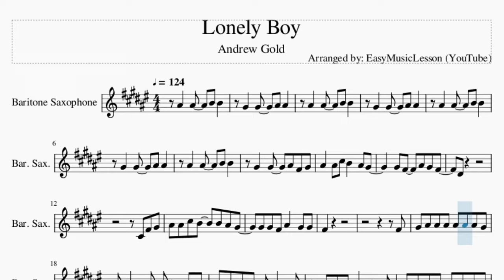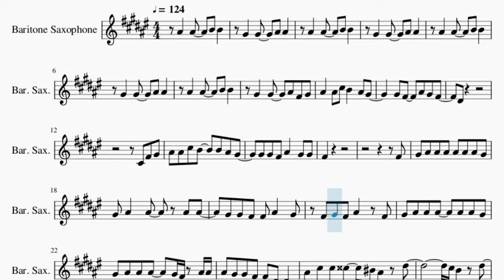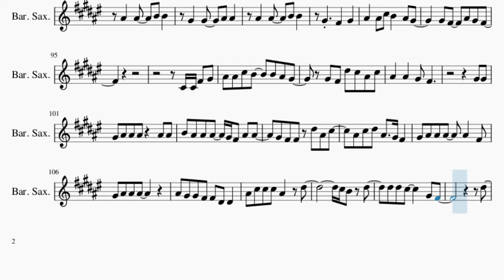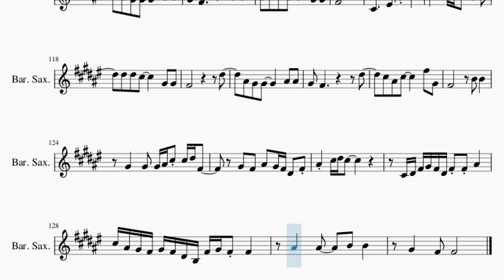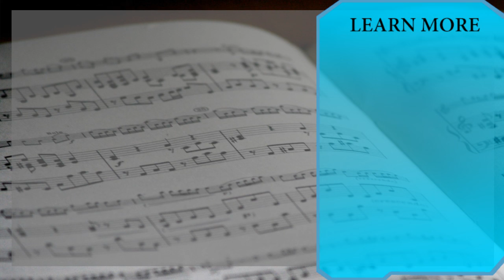Baritone Sax Sheet Music: How to play Lonely Boy by Andrew Gold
Comment and let us know how the videos have helped you. It keeps us going! :)Here is a sheet music/tab video on the song Lonely Boy by Andrew Gold on the baritone sax. A baritone sax sheet music arrangement which is transposed to notes that are easily played by baritone sax, for the song Lonely Boy by Andrew Gold.

EasyMusicLesson2 teaches you to play the your favorite instrument, through well-arranged sheet music so that you too can learn how to play Lonely Boy by Andrew Gold on the baritone sax as fast as you can. A baritone sax sheet music with backing tracks to help your play the song better.

Chords of Baritone Sax arrangement:
A Maj   D Maj   E Dom 7   A Maj 7   A Maj   D Maj   E Dom 7
A Maj 7   A Maj   D Maj   E Dom 7   A Maj 7   A Maj   D Maj
E Dom 7   A Maj 7   A Maj   D Maj   E Dom 7   A Maj 7   A Maj
D Maj   E Dom 7   A Maj 7   A Maj   D Maj   E Dom 7   A Maj 7
A Maj   D Maj   E Dom 7   A Maj 7   F# Min   C# Min   D Maj
C# Min   F# Min   C# Min   D Maj   C# Sus 4   C# Maj   D Maj
G# Dim   C# Min   A Min   B Sus 4   B Maj   D Maj   E Maj   A Maj
E Dom 7   A Maj 7   F# Min   C# Min   D Maj   C# Min   F# Min
C# Min   D Maj   C# Sus 4   C# Maj   D Maj   G# Dim   C# Min
A Min   B Sus 4   B Maj   D Maj   E Maj   A Maj   D Maj 7   E Dom 7
F# Min 7   F# Min 7   D Maj 7   E Dom 7   F# Min 7   F# Min 7
D Maj 7   E Dom 7   F# Min 7   F# Min 7   D Maj 7   E Dom 7
F# Min 7   D Maj   F# Min   D Maj   F# Min   D Maj   F# Min
D Maj   F# Min   D Maj   F# Min   D Maj   F# Min   D Maj   F# Min
D Maj   F# Min   B Min   F# Min   F# Min   D Maj   G# Dim   C# Min
A Min   B Sus 4   B Maj   D Maj   E Maj   A Maj   D Maj   E Dom 7
F# Min   C# Min   D Maj   C# Min   F# Min   C# Min   D Maj
C# Sus 4   C# Maj   D Maj   G# Dim   C# Min   A Min   B Sus 4
B Maj   D Maj   E Maj   F# Min   A Maj 9   G# Min 7 b5   G# Dim
C# Min   A Min   B Sus 4   B Maj   D Maj   E Maj   A Maj   D Maj 7
E Dom 7   F# Min 7   F# Min 7   D Maj 7   E Dom 7   F# Min 7
F# Min 7   D Maj 7   E Dom 7   F# Min 7   F# Min 7   D Maj 7

Melody notes of Baritone Sax:
A#4   A#4   B4 B4
G#4   G#4   A#4 A#4
G#4   G#4   A#4 F#4 G#4 A#4
A#4 C#5 B4   A#4 G#4
G#4 F#4   A#4 G#4 F#4
D#4
C#4 F#4 G#4 A#4
A#4 C#5 B4   B4 A#4 G#4
G#4 G#4 F#4 A#4   G#4 G#4 F#4
F#4 G#4
A#4 A#4 A#4 A#4 A#4 A#4 G#4 G#4
A#4   A#4   A#4 A#4
G#4 G#4 F#4 F#4 A#4   G#4
F#4 G#4 F#4 A#4   F#4 G#4
A#4 A#4 A#4   A#4 A#4 G#4 G#4
A#4 A#4 A#4   G#4 F#4 A#4 A#4 A#4
G#4 G#4 F#4 F#4 D#4 D#4 A#4
C#5 C#5 D5   C5 A#4 D#5
C#5 B4 D#5
D#5 A#4 C#5     G#4 F#4
D#5
A#4 G#4 G#4     A#4 A#4 G#4
F#4         A#4
B4 C#5 A#4     C#5 G#4 F#4
B4 B4
F#4 G#4 F#4 A#4 A#4 G#4 A#4 G#4
F#4
C#4 F#4 G#4
A#4 A#4 C#5 B4 B4 A#4 G#4
F#4 G#4 F#4 D#5 C#5 A#4 C#5 A#4
G#4 F#4
G#4 G#4 G#4
A#4 A#4 A#4   G#4 F#4 A#4 G#4 A#4
A#4   A#4
G#4 F#4 F#4 D#4 C#4 A#4
A#4 A#4 G#4 A#4   G#4 A#4 G#4 A#4 C#5
G#4 G#4 F#4 D#5 C#5 A#4 C#5 A#4
G#4 A#4     D#5
C#5 B4 D#5
D#5 D#5 C#5     G#4 F#4
D#5
F#4         A#4
B4 B4
F